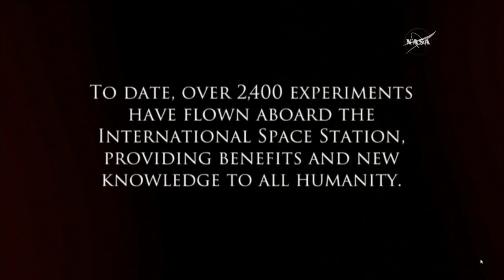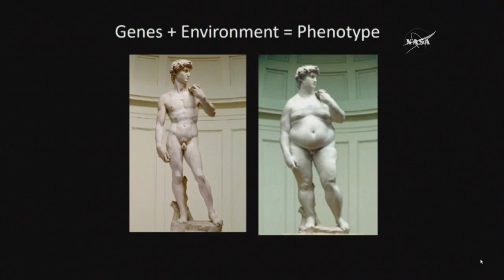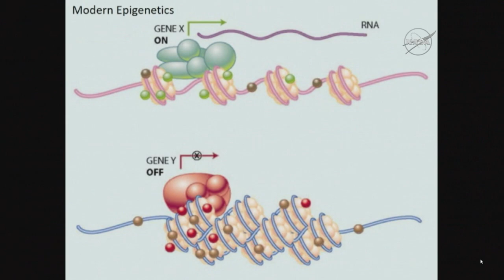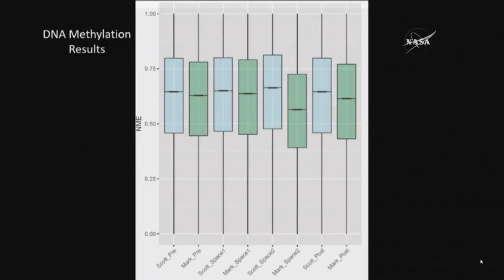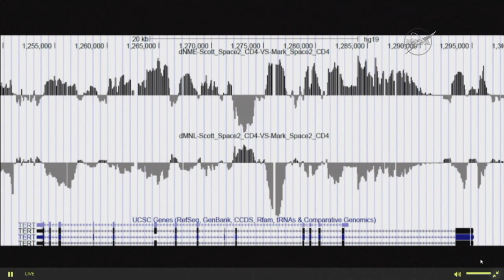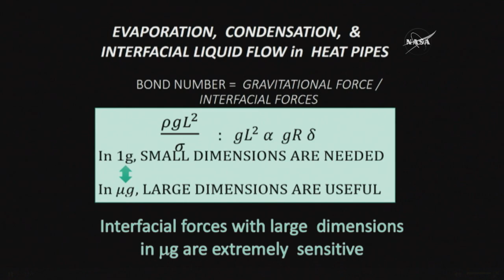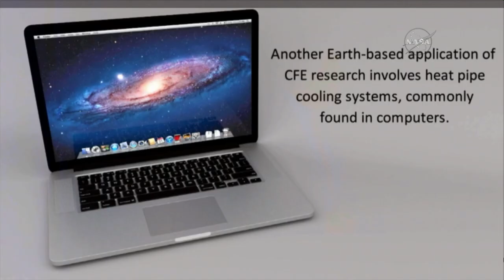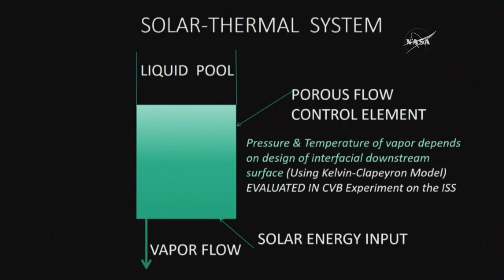ISS Research & Development Conference 2017 Benefits for Humanity—Innovations on the ISS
ISS Research & Development Conference 2017   Benefits for Humanity—Innovations on the ISS - HQ (NASA TV)